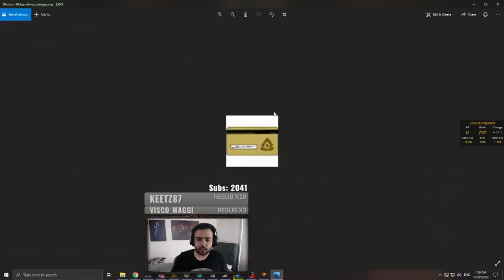Path of Exile 3.17: ARCHNEMESIS DAY #12-13 Highlights "HE IS CHEATING", RNG FOR DAYS and more...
50$ Patrons:
- Anonymous